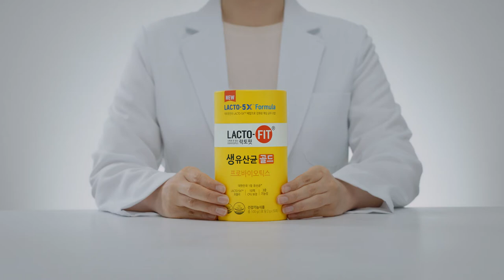[VISION] 종근당_락토핏 LACTO 5X 편_TVC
광고주 : 종근당
감독 : 박현우
AP : 이희만 신율
PD : 신경석 배지훈 이빛나